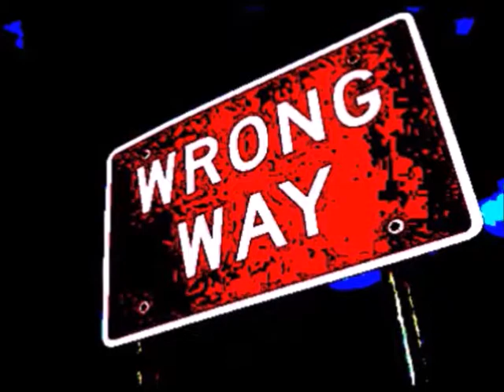how soon is now the vidi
the smths cover vidi